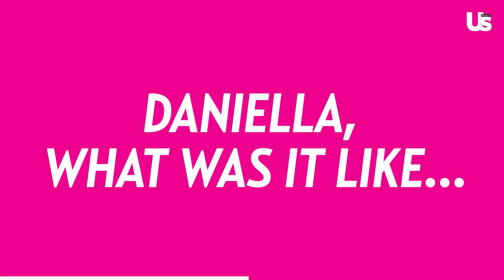DWTS Joseph Baena On Arnold Schwarzenegger Support & Weight Loss From Dancing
DWTS Val Chmerkovskiy On Olivia Jade & JoJo Siwa Performance In Night 1 Of Dancing With The Stars